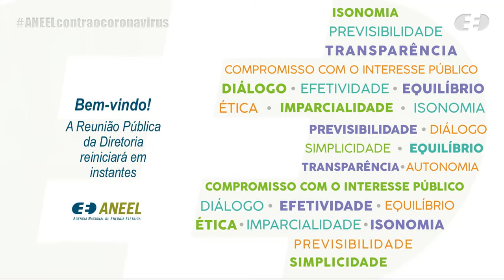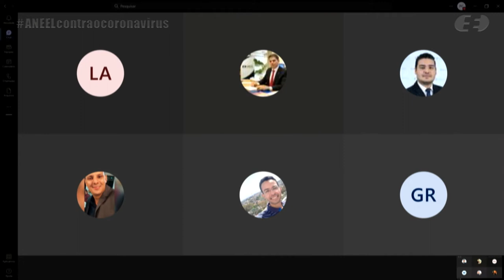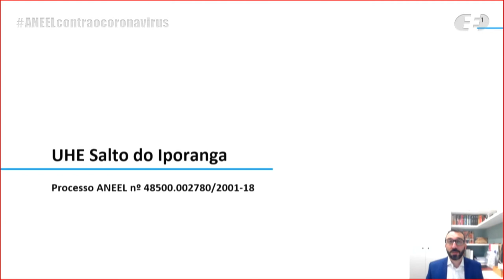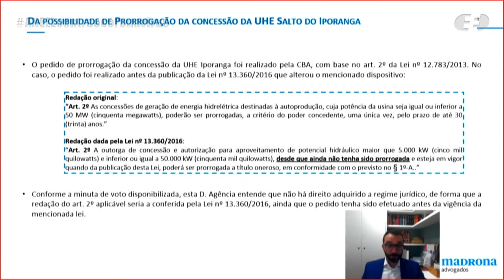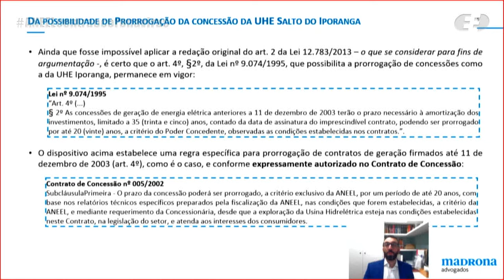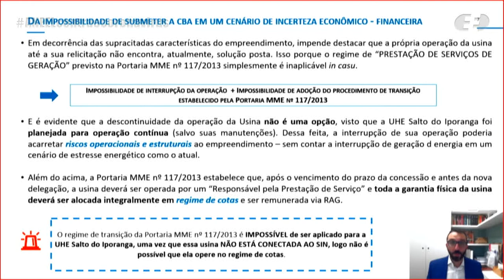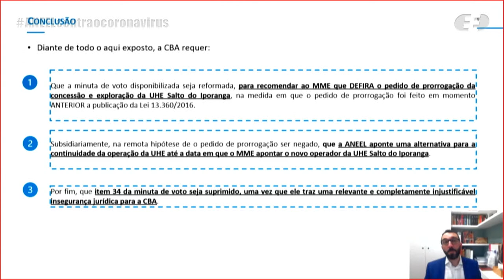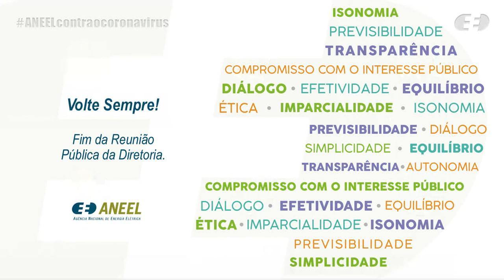5ª Reunião Pública Ordinária ANEEL – 15/02/2022 – Parte 2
A 5ª Reunião Pública Ordinária da Diretoria da ANEEL em 2022 foi realizada, de forma híbrida, no dia 15/02/2022. A pauta da reunião foi composta de 56 itens, sendo que os itens 8 a 56 foram deliberados em bloco. Foram retirados de pauta os itens 5, 6, 7, 30 e 31. Os itens 21, 23 e 41 foram destacados do bloco para apresentação durante a reunião. A pauta completa e a ata da reunião podem ser conferidas no sítio da Agência, (ou no menu "A ANEEL" e, posteriormente, "Reuniões Públicas da Diretoria").

00:00:00 Reinício da RPO

00:00:15 Item 23. Processo: 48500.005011/2020-23 Assunto: Pedidos de Reconsideração interpostos pelo Deputado Estadual Elismar Fernandes Prado, pelo Deputado Federal Weliton Fernandes Prado e pela Usina de Energia Fotovoltaica de Araxá S.A., em face da Resolução Homologatória nº 2.877/2021, que homologou o resultado do Reajuste Tarifário Anual de 2021, as Tarifas de Energia – TE e as Tarifas de Uso do Sistema de Distribuição – TUSD referentes à Cemig Distribuição S.A. – Cemig-D e deu outras providências. Diretor(a)-Relator(a): Sandoval de Araújo Feitosa Neto.

00:25:37 Item 21. Processo: 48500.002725/2019-46 Assunto: Recurso Administrativo interposto pela Brasenerg Geradora de Energia Ltda. em face do Despacho nº 2.236/2019, emitido pela Superintendência de Concessões e Autorizações de Geração – SCG, que conferiu o registro de intenção à outorga de autorização (DRI-PCH) referente à Pequena Central Hidrelétrica – PCH Ricardo Marins para a empresa Msul Energias Renováveis Ltda. Diretor(a)-Relator(a): Efrain Pereira da Cruz.

00:41:50 Item 41. Processo: 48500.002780/2001-18 Assunto: Prorrogação, a pedido, da concessão para exploração da Usina Hidrelétrica – UHE Salto do Iporanga, outorgada à Companhia Brasileira de Alumínio, localizada no município de Juquiá, estado de São Paulo. Diretor(a)-Relator(a): Sandoval de Araújo Feitosa Neto.